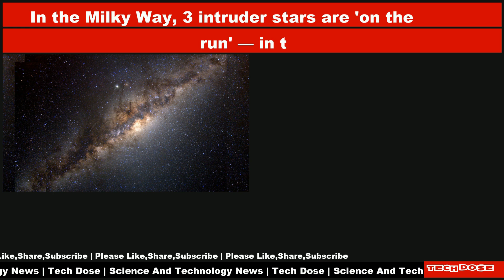Science And Technology Daily News|17 May 2024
📌 How do you forecast a solar storm? Space weather experts explain
📌 Huge, solar flare-launching sunspot has rotated away from Earth. But will it return?
📌 Giant oddball planet has the density of fluffy cotton candy, study finds
📌 In the Milky Way, 3 intruder stars are 'on the run' — in the wrong direction
📌 Cotton candy exoplanet is 2nd lightest planet ever found
📌 Where did Earth's water come from? This ancient asteroid family may help us find out